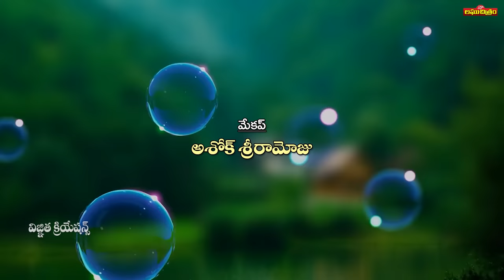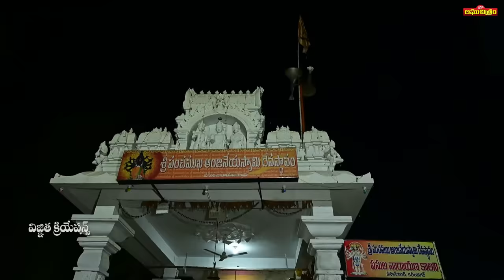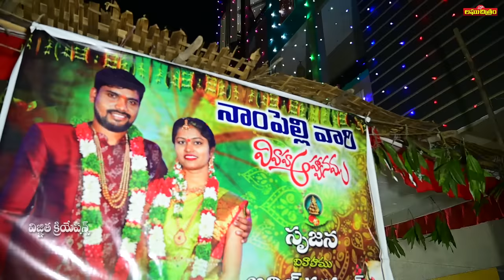ఆశా పాశం || TELUGU NEW SHORT FILM || FAMILY EMOTIONAL || VILLAGE LOVE MOVIE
AASHA PASHAM || ULTIMATE VILLAGE CENTIMENT FILM || DUM DAM SHOW || NAA LAUGH CHITRAM || VILLAGE SHOW || PALLETOORI PREMALU

ACTORS : KESIREDDY KANAKAREDDY, TELANGANA LXMI, RADHAKISHAN, GADDALAKONDA SHIVA
                 RAJITHA, PAVAN KALYAN
CAMERA : THIRUPATHI PONNALA
MAKEUP : ASHOK SRIRAMOJU
SINGER : KANAPARTHI SRINIVAS
EDITOR : MAHESH PALOJI
POSTPRODUCTION : SV STUDIO
STORY, DIALOUGES, SCREENPLAY, PRODUCER & DIRECTION : SHIVA SANGEM

comedy. YouTube. rs nanda. RS Nanda comedy. karimnagar. mahesh paloji Jio gadusuporadu.
villageculture warangal vardhana
villageshortfilm family emotional movie
devanandbollywood village centiment
5starrafi maa oori kathalu. maaoorikathalu.